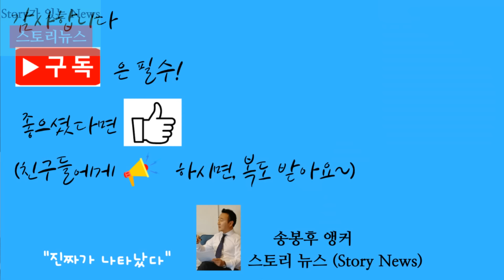스토리뉴스[1/29] 야생전갈 잡다 2년 실형, A320 하와이서 착륙도중 승객부상, 모나리자 작품에 수프뿌린 시민, 루이뷔통회장 세계1위 부자, 삼성일가 아시안부자 12위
남아프리카공화국에 관광하러 갔던 20대 한국인이 현지에서 야생 전갈을 잡았다가 징역 2년 또는 벌금 2만5천불 중 하나를 택하라는 법원의 결정을 받았다. 이에따라 주 남아공 한국대사관이 주의를 당부했다. 한국대사관에 따르면 지난주말 남아공 웨스턴케이프주 법원은 야생동물 불법 소지 혐의로 재판에 넘겨진 26세의 한국인 김모씨에게 벌금 38만1676랜드을 내거나 징역 2년형중에 하나를 선택하라는 선고를 내렸다. 남아공화페로 38만1676랜드는 달러로치면 약 2만5천불이나 된다. 재판부는 벌금 중 34만1676랜드, 약 2만불은 과징금 성격으로 2년간 교도소에서 복역하더라도 납부해야 한다고 덧붙였다. 이말은 뭐에요 2만불내고 2년 징역살래? 아님 2만5천불내고 징역안살래?. 이런얘긴데 벌금 하나도 안내고 징역산다면 또 모를까 2만불을 내고도 2년 징역을 살아야한다면 거기다 5천불더내고 징역 안살지 누가 2년씩이나 실형살면서 거기다 2만불까지 내겠습니까. 그러니까 이건 완전 봉잡았다...라는 식으로 2만5천불 벌금 받겠다는 얘기인거죠. 암튼 대사관에 따르면 김씨는 지난해 12월 26일 와인으로 유명한 마을인 파를에 가서 전갈 10여 마리를 잡았다가 검문 검색에서 적발됐다. 이후 구치소에 수감됐고, 수감 상태에서 진행된 재판에서 그같은 판결을 받은것이다. 대사관 측은 "남아공 내 야생동.식물 무허가 채취 행위 등에 각별히 유의하시길 당부드린다"며 관광객 및 교민에게 '안전여행정보'를 발령했다. 물론 남의 나라가서 그렇게 마구잡이로 야생동물을 잡는행위를 해서는 안되지만 행위에 비해 벌금이나 형량이 상당히 과도한게 아닌가. 하는 생각이다. 남아공 여행하실때 꼭 참고하시기 바란다. 남아공뿐만이 아니라 잘 모르는 나라의 여행을 할때는 조금 위법해보이는 행위는 사실 절대 하지않는게 좋습니다. 좋은 샘플케이스가 되고있다. 세계에서 가장 유명하고 비싼 회화 작품으로 꼽히는 레오나르도 다빈치의 '모나리자'에 프랑스 농업정책 전환을 요구하는 시위대가 수프를 끼얹었다. 지난주말 프랑스 파리 루브르박물관에서 여성 두 명이 '건강하고 지속 가능한' 식량에 대한 권리를 요구하며 모나리자에 빨간색과 노란색 수프를 던졌다. 이들은 모나리자 앞에서 "예술과 건강하고 지속 가능한 식량에 대한 권리 중 어떤 게 더 중요한가", "당신들 농업정책은 병들었다. 우리 농민들은 일하다가 죽어가고 있다"고 차례로 발언했다. 농민들은 힘들어 죽겠는데 이런 예술작품앞에서 그저 감상하는 이런게 다 뭐 필요하냐??!!라는 외침인것이다. 예술이 중요하냐? 먹고살기 힘들어하는 사람들을 돌아보는게 중요하냐? 라는 셈이다 모나리자 작품은 1956년 볼리비아 남성이 던진 돌에 훼손당한 이후 유리로 덮여 보호되고 있어 직접적인 해를 입지는 않았다 모나리자 작품은 종종 '테러'의 표적이 되는 유명세를 치러왔다. 재작년에는 한 남성이 "지구를 파괴하려는 사람들이 있다"고 외치며 케이크를 던졌다. 2009년에는 프랑스 시민권을 취득하지 못해 화가 난 러시아 여성이 찻잔을 던졌으나 작품이 훼손되지는 않았다.